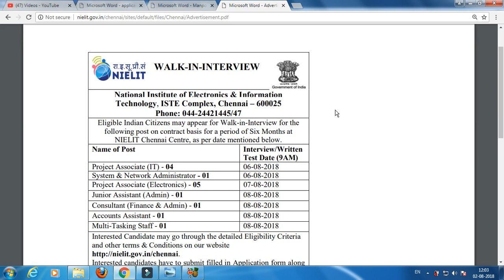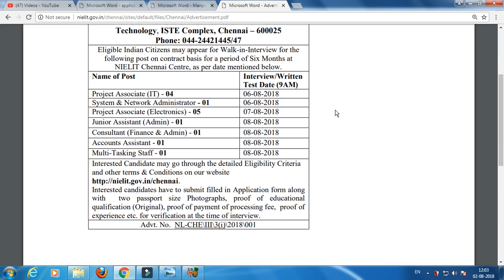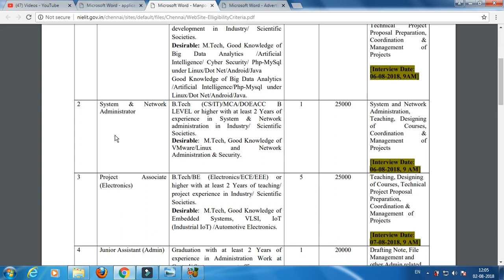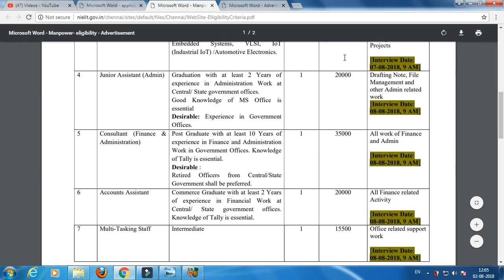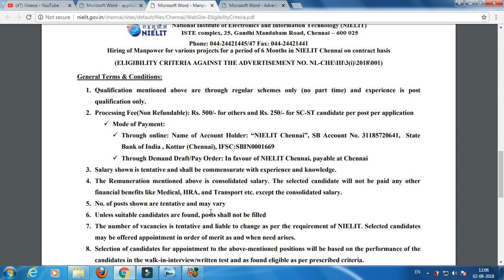மத்திய அரசு வேலை சென்னை / CENTRAL GOVT JON CHENNAI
மத்திய அரசு வேலை சென்னை / CENTRAL GOVT JON CHENNAI OFFICIAL ADVERTISEMENT